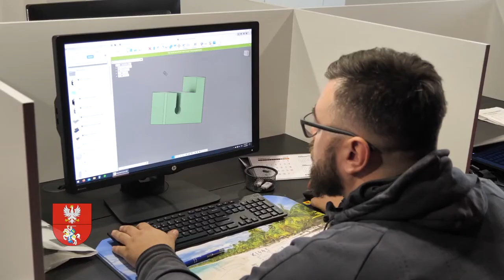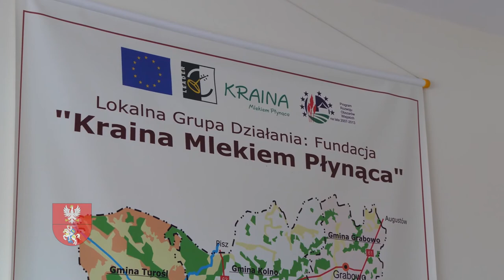Kronika Województwa Podlaskiego |TVSUWAŁKI